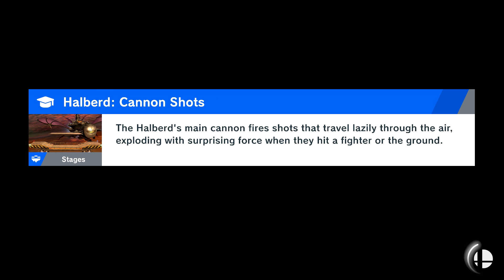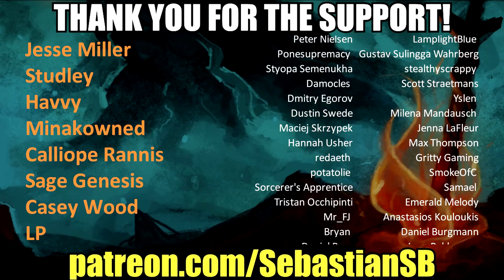Let's Play Super Smash Bros. Ultimate World of Light Campaign Part 56 - Marx